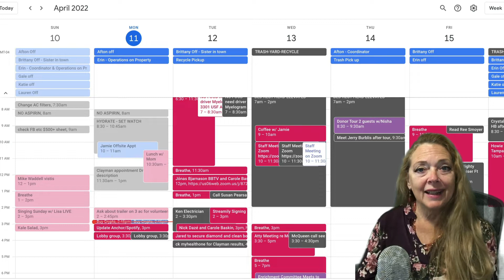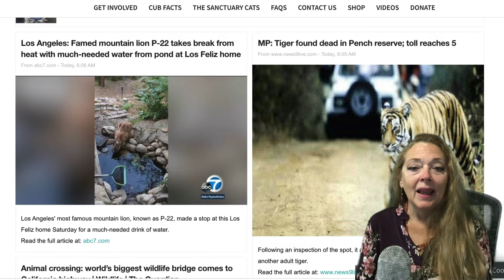2022 04 11 Big Cat Briefing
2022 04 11 Big Cat Briefing